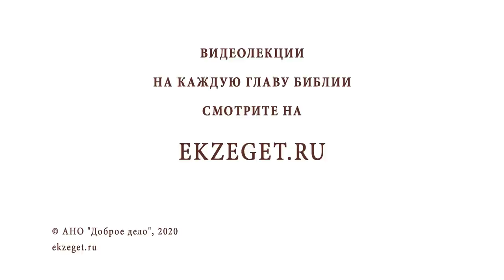Ищите прежде Царства Божия. Священник Валерий Духанин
В сегодняшнем воскресном видео в 3-ю неделю по Пятидесятнице вместе со священником Валерием Духаниным рассуждаем на тему: "Ищите прежде Царства Божия".

🔸Душа и совесть.
🔸Воззрение своих очей.
🔸То, что мы видим, то и отражается в нас.
🔸Чистота у монаха в теле и чистота души.
🔸Каждый ищет свое пристанище.
🔸Искренняя исповедь преображает душу.
🔸Любая страсть разрушительна.
🔸Чрезмерная забота о материальных благах.
🔸Тело - создание Божие.
🔸Безделье и праздность - матерь всех пороков.
🔸Делай все по мере необходимости.
🔸Господь даст все необходимое, нужно доверять Ему.
🔸Свидетельства из жизни простой христианки.